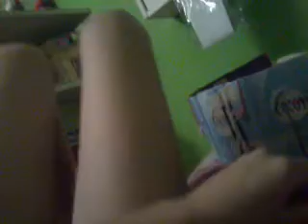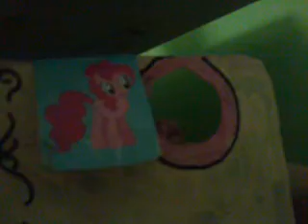mlp fim:friends police episode 3 part 2 (FUTURE!!!!)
omg the damn portal to the future